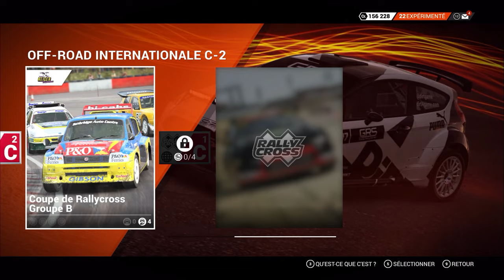DiRT 4 - Carrière #10 : Kit-Car ou Kiffe-Car ? [2K]